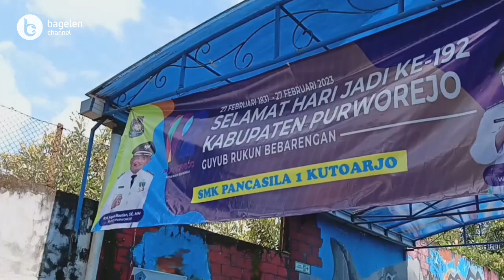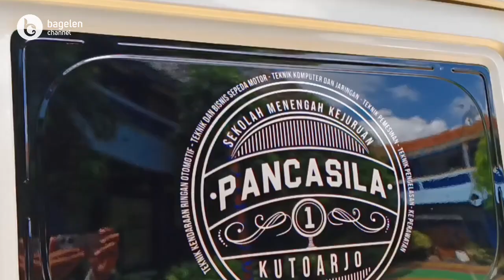Keren, SMK di Kutoarjo Ini Fasilitasi Ambulan Gratis Bagi Masyarakat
Kutoarjo | bagelenchannel.com – Kepedulian SMK Pancasila 1 Kutoarjo, terhadap warga masyarakat di bidang kesehatan patut mendapat apresiasi. Karena SMK yang beralamat di Jalan Mayjend S. Parman Kutoarjo ini baru saja melauncing layanan ambulans gratis bagi warga masyarakat di wilayah Kabupaten Purworejo, Jawa Tengah. Mengingat akses kesehatan adalah salah satu faktor penting bagi seluruh masyarakat, kemudahan mengakses pelayanan kesehatan menjadi hal yang sangat dibutuhkan di masa sekarang ini.